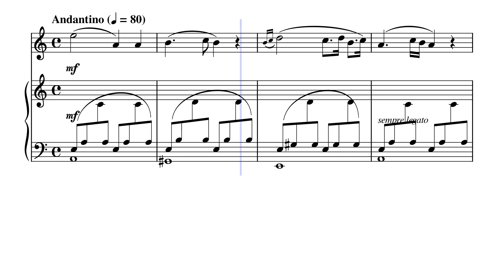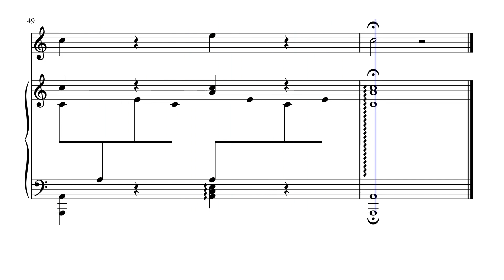Romanze from the Sonata in C Major (Op. 163 No. 1 Mvt. 3) for Flute & Harp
Anton Diabelli (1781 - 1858) made his first forays into the world of music publishing by publishing his own works on a subscription basis, as he was a composer of no mean talent. However, he only started a firm on contacting Peter Cappi (nephew of Johann Cappi, who worked with Artaria), and thus the name was Cappi & Diabelli at first. They showed a remarkable propensity for publishing popular and lasting compilations and anthologies of contemporary music.The musician as he was, could recognize good targets for publishing, and made somewhat of a name as a publisher with Schubert's works. He not only published first editions of Schubert's earliest opus numbers, but quite a few later (such as the earliest extant edition of the Quintet that we have). Indeed, he managed to publish Opp. 17 and 12-14. Of course, he also published the Diabelli Variations of Beethoven to complement Vaterländische Künstlerverein, a compilation of variations by various well-known composers, of which Beethoven's "one variation" was supposed to be a part. This anthology is actually very interesting, historically. Supposedly, the purpose of the variations were to be a "patriotic anthology," showing off Viennese talent. However, what he really accomplished was to show off his own contact prowess and establish himself as a publisher.

In 1824, Cappi retired, causing the rename of "Anton Diabelli & Cie./Comp." This period was easily the firm's most productive. Upon Schubert's early death in 1828, the firm acquired a large chunk of his manuscripts from his brother, Ferdinand, and thus continued to champion his music. Diabelli proceeded to purchase several other publishers, including Leidesdorf and Artaria, among others. Cappi's replacement, Spina, took over upon Diabelli's death in 1858. He renamed the firm "C.A. Spina, Vormals Diabelli." The productivity of the period is evinced in the 8000-odd plate numbers between 1825 and 1858. They purchased Pietro Mechetti's firm in 1855, adding another 6000, and eventually stopped, at 24,670. In 1872, the firm acquired the catalogue of one A. Bösendorfer, but was soon purchased by Friedrich Schreiber. Schreiber then merged with August Cranz, and in 1879 the company was officially named part of August Cranz.

Anton Diabelli's "Jugendfreuden" ('The Joys of Youth') is a collection of Sonatina duets (one piano, four hands) in which the upper (primo) part is always contained within 5-finger position so that an early-years pianist can enjoy playing duets with a teacher or more advanced pupil.

Although originally written for Piano (4 Hands). I created this Arrangement of the Romanze from the Sonata in C Major (Op. 163 No. 1 Mvt. 3) for Flute & Concert (Pedal) Harp.